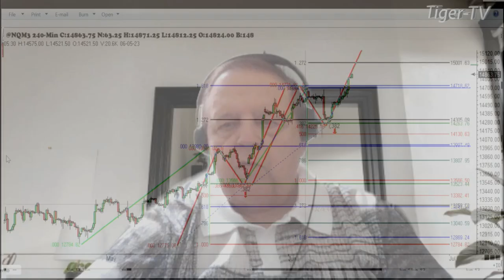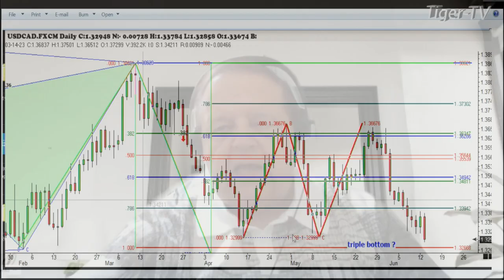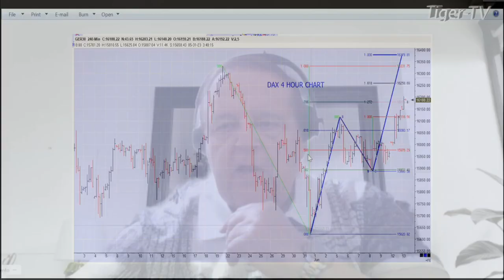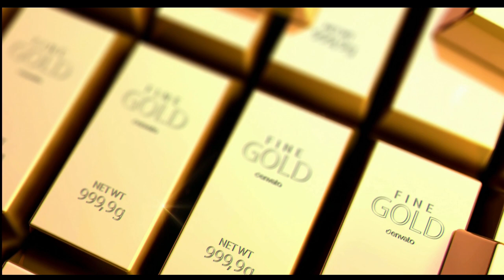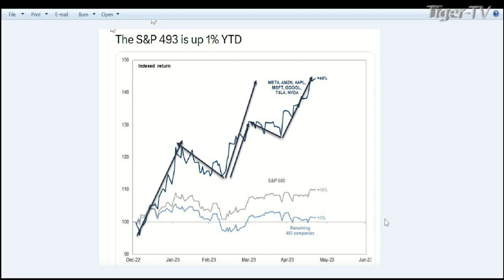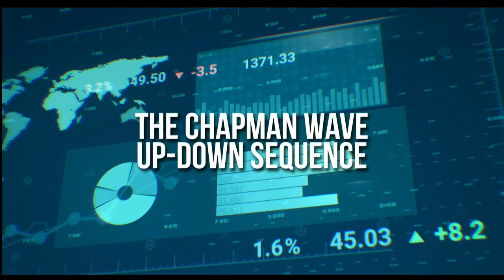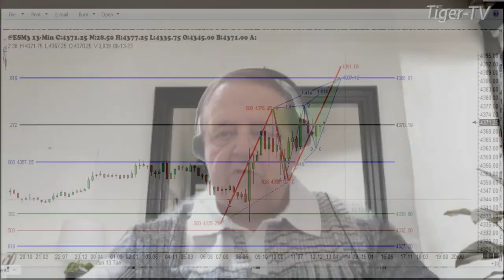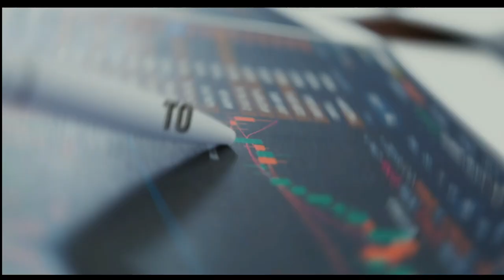June 13th, Trade What You See, Hour 1 with Larry Pesavento on TFNN - 2023